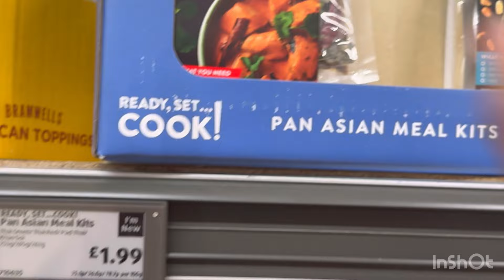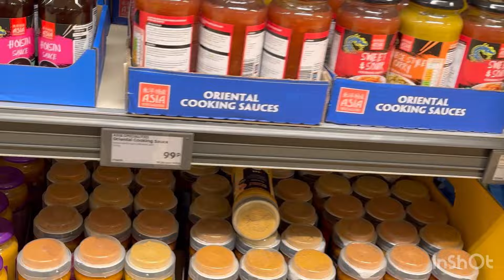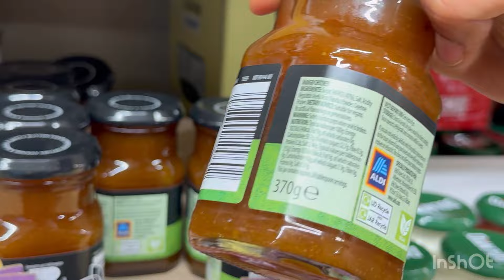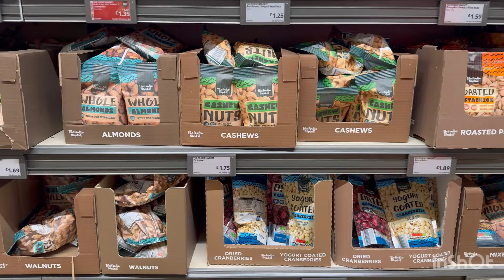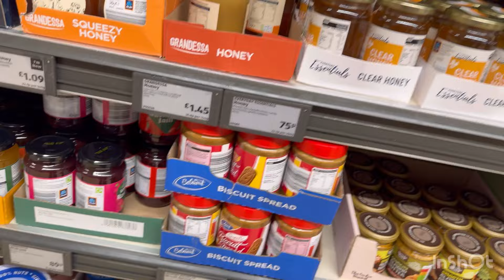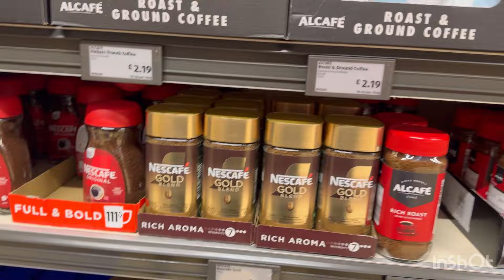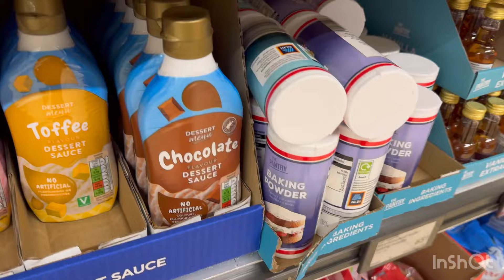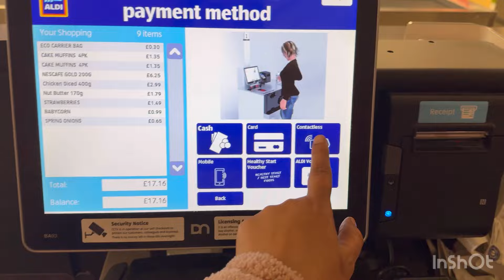How to shop in supermarket in UK || Cheapest supermarket || grocery shopping in Aldi UK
Join me as I share my top tips on how to shop cheapest at Aldi UK!